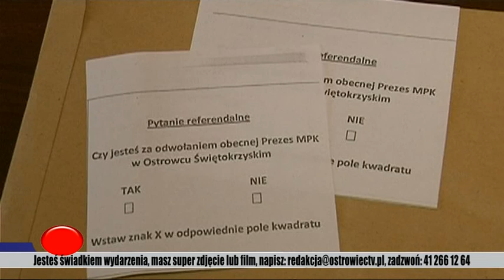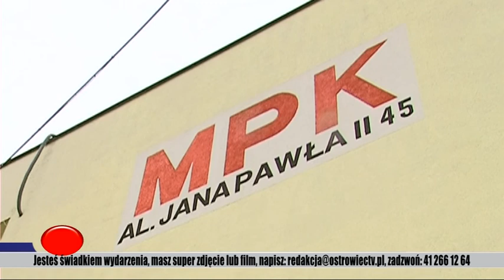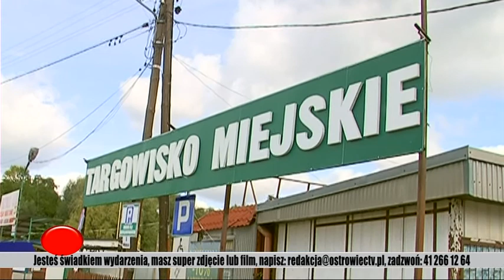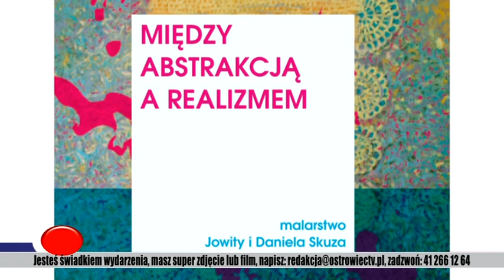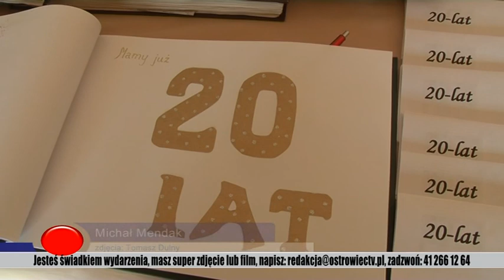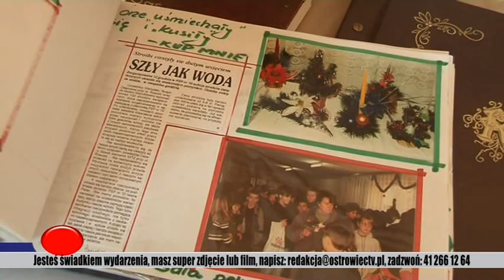TELEFAKTY - 25.10.2013 r.